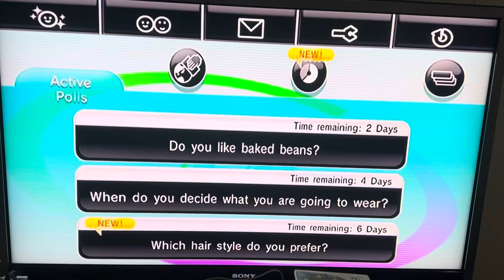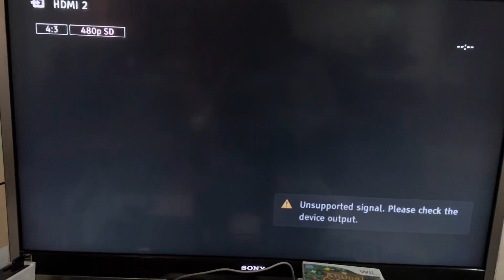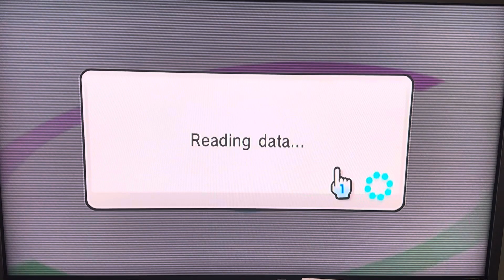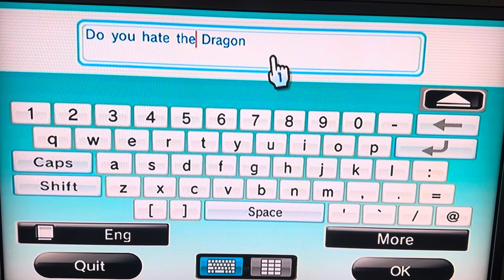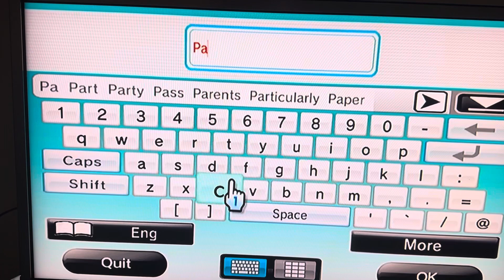Everybody Votes Channel (Why I Hate Dragon Ball Super: Super Hero)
I only prefer Disney, Warner Bros, Pixar, Dreamworks and other films. I know Dragon Ball Super: Super Hero is the worst anime movie ever along with Dragon Ball Z; Battle of Gods, Dragon Ball Super: Broly, One Piece: Red and all of the Toei movies